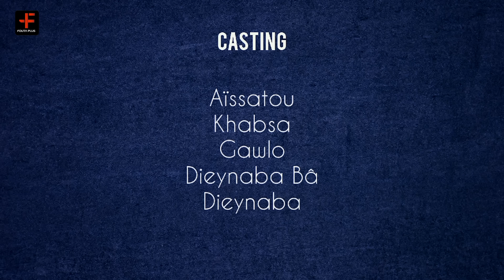Série - TIMMAL WEEBAANI - EPISODE 10 - SAISON 1